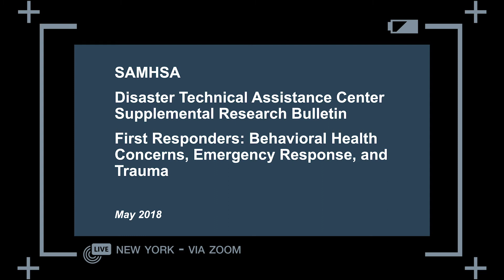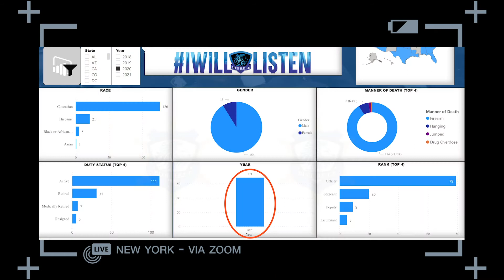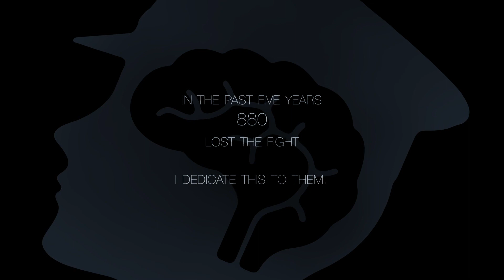Police Mentality - Senior Portfolio - Ezra Hercyk 4 14 21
For DIGI 498. Ezra Hercyk - Class of '21.

As creator of this short film I maintain any right to use my footage for demo reels and portfolio purposes. This will not have monetary distribution.

Property of Ezra Hercyk.